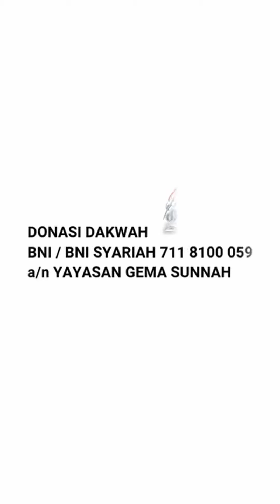KUNCI SUKSES DUNIA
Ustadz Prio Handoko, S. Sy.